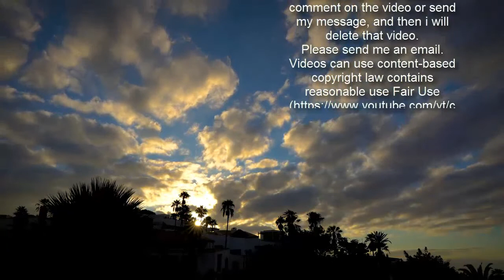Simon Reeve hits back at claims of privileged upbringing amid 'tricky start in life'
The One Show: Simon Reeve discusses making new series Sign up for FREE now for the biggest moments from morning TV  SUBSCRIBE  Invalid email When you subscribe we will use the information you provide to send you these newsletters. Sometimes they'll include recommendations for other related newsletters or services we offer. Our Privacy Notice explains more about how we use your data, and your rights. You can unsubscribe at any time. TV adventurer Simon Reeve, 44, has journeyed around the world fronting travel shows for the BBC, with programmes on far-flung locations including Australia, Cuba and the Caribbean. The London-born presenter has admitted that while he has experienced some "lucky breaks" throughout his career, his life has not been without hardship. Simon, who is a best-selling author as well as a TV presenter, grew up in the inner city of London, saying he came from an "ordinary" family. The presenter's life took a downward turn as a teenager and he left school with no qualifications. He largely puts his successful career down to sheer luck but also a lot of "hard work". Speaking about his new series, Incredible Journeys, the presenter spoke about his difficult start in life.       Raised in Shepherd's Bush, Simon explained: "I'm opening up I guess for the first time about the tricky start I had in life. "I still get people who think, 'You're on the telly you've been doing these programmes. You must be another public schoolboy from a wealthy family.' That's not my background at all." He went on: "I thought it would be quite useful for people to know that I come from quite the opposite background, a very ordinary family. "I didn't get on a plane until I was an adult and started working."    Simon added: "I didn't grow up going on exotic holidays." The BBC presenter also explained that he ended up on benefits but after a "shed load of luck" secured his first role in media, working in the postroom for a national publication. "I flunked out of school and I was on the dole but I had some lucky breaks," Simon remarked. "I never want to forget that."  EastEnders' Michael Greco announces he'll be first time dad at 51[LATEST]Phil Collins' son Simon airs controversial lockdown views 'Draconian'[EXCLUSIVE]Naga Munchetty reassures upset guest after cancelling radio appearance[TWITTER] Simon finished: "It really was a shed load of luck, hard work and here I am years and years later making television programmes." Meanwhile, the TV adventurer returned to screens last month with Incredible Journeys on BBC Two, which takes a look back at some of the most remote destinations he has visited. They include the forests of Borneo and the deserts of central Asia. The presenter also dished on his past and growing up in the capital. Trending     "I'm a bit more open about when life got a bit difficult for me," Simon chimed. "I spiralled down into a very dark place when I was in my teens which still affects me to this day." Simon added: "I've been to very dark pl